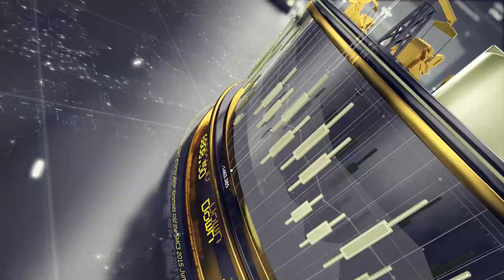Interesting Holiday Trade With A Bearish Divergence